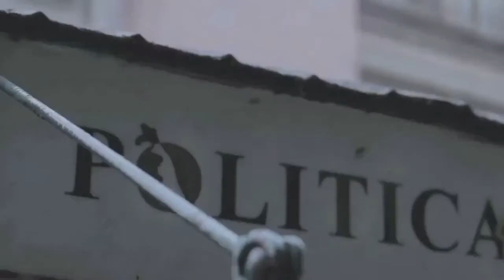Regina Martínez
ARTICLE 19 y WE ARE NOT ZOMBIES presentan ImpunidadMata con Regina Martínez

Esta es la historia de Regina Martínez, periodista asesinada en Veracruz.

En Impunidad Mata visibilizamos las historias de periodistas que han sido silenciados, promoviendo su derecho a expresarse con libertad y seguridad.